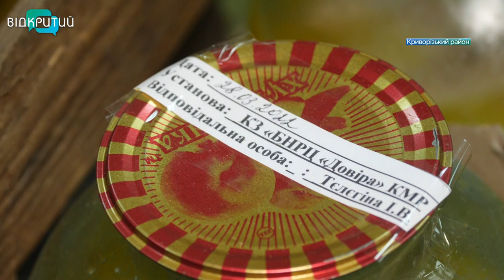Бізнес і армія разом: агрохолдинг KSG Agro постачає свинину, з якої виготовляють тушонку для ЗСУ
Агрохолдинг KSG Agro продовжує укріплювати продовольчу безпеку країни: якісною свининою забезпечує і мешканців Дніпропетровщини, і українських військових. Компанія безкоштовно постачає гуманітарну допомогу на території, прилеглі до бойових дій. Зокрема, – у Кривий Ріг. Там виготовляють тушонку для бійців. Про бізнес, який забезпечує фронт і тримає тил, – у наступному сюжеті.